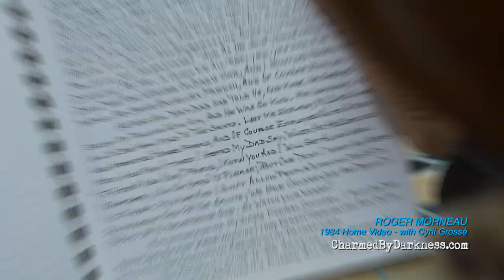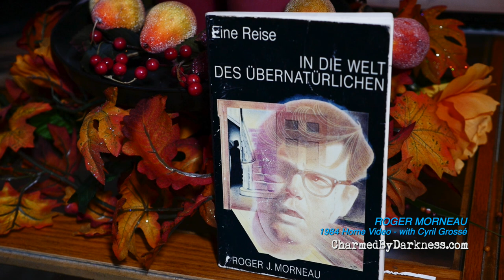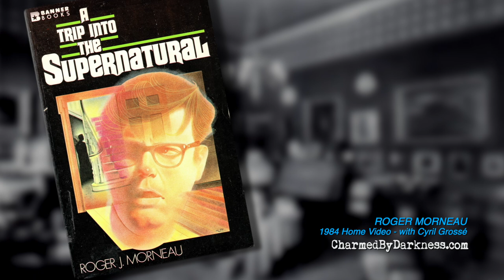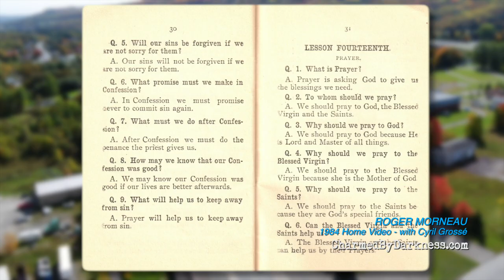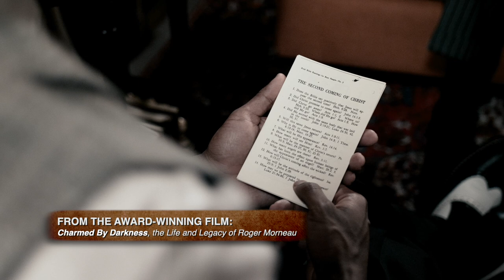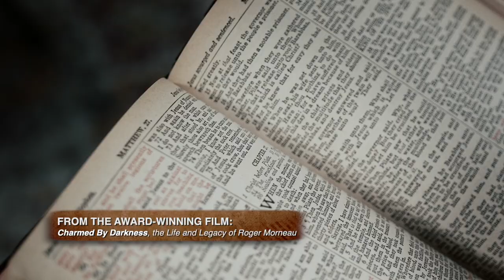Roger Morneau | Satan's 3-Part Plan to Deceive the World | Secret Society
The only informal footage of former demon worshiper Roger Morneau talking with close friend Cyril Grossé... reviewing the release of his first book "A Trip Into the Supernatural," reveals Satan's 3-part plan from the "Great General Counsel of the 1700s," celebrates his conversion story and the hope of eternal life through Christ.

00:00 - First Book Published (Trip Into the Supernatural )
11:45 - Great Counsel of the 1700s
18:46 - Roger's Conversion story
28:03 - The Glories of Heaven
29:06 - Growing in Faith

Footage used by permission.